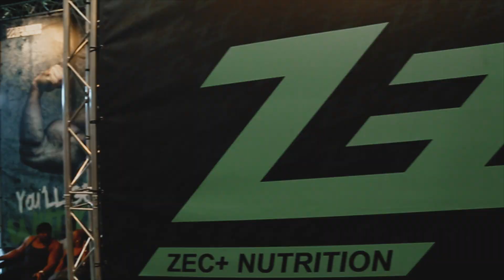4 Jahre Zec+ Nutrition - Hommage an den Gründer Matthias Clemens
PRODUKTE KAUFEN